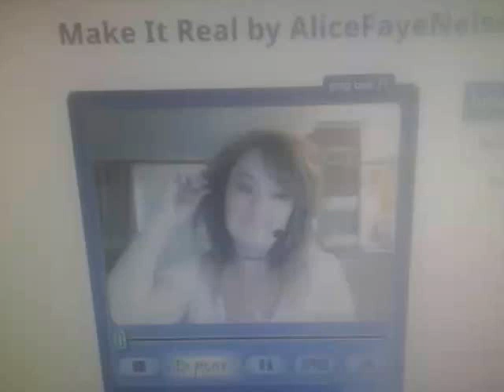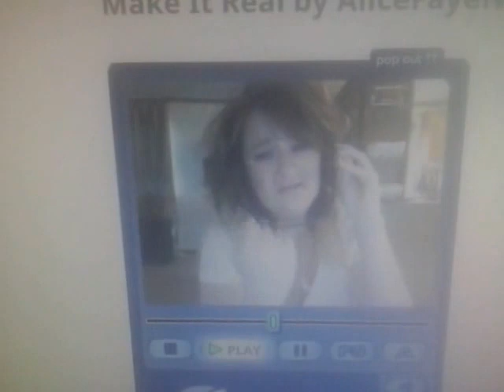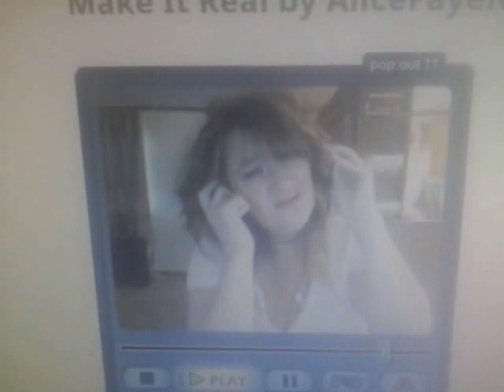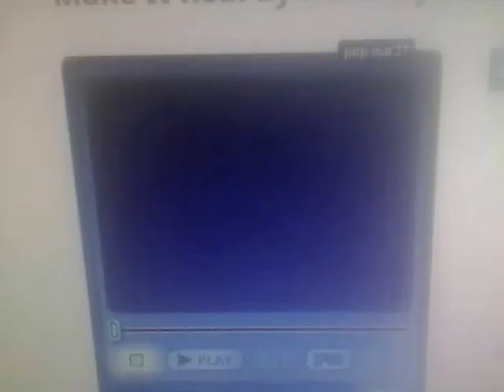make it real daddy plzz..!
covdr of 80s pop the jets...